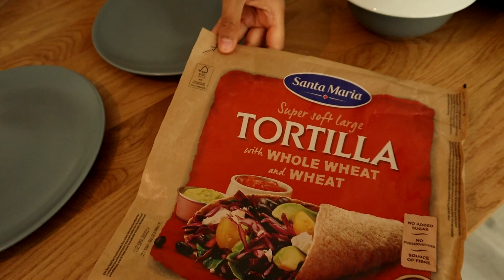Vlog #6 Plyaj Hazırlığım və Gözlənilməz Səyahət | Healthier Azerbaijan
İzlədiyiniz üçün təşəkkürlər! Bəyənməyi, Paylaşmağı və Şərh bildirməyi unutmayın. Kanala Abunə olaraq yeni videolardan xəbərdar olun!